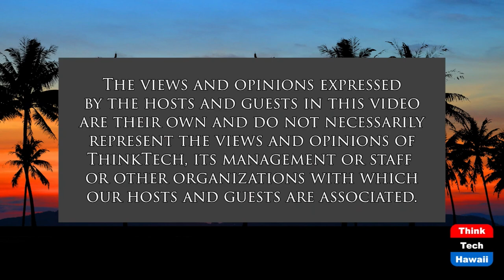Carmen is Back (Community Matters)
Bizet's Carmen Returns to Hawaii Opera Theatre.  The host for this show is Jay Fidell.  The guest is Andrew Morgan.

Andrew Morgan of Hawaii Opera Theatre tells us about its production of Carmen this year, how that production differed from earlier productions of Carmen and other HOT operas, how HOT has returned to production of live grand opera at Blaidell after a two-year covid hiatus, and what we can expect in the way of other operas in this year HOT opera season.